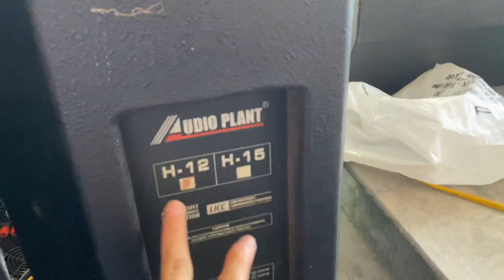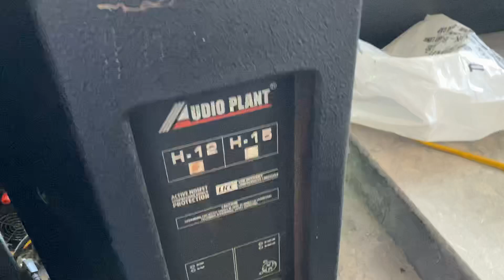loa audio plant bát 30 còn 2 đôi giá rer